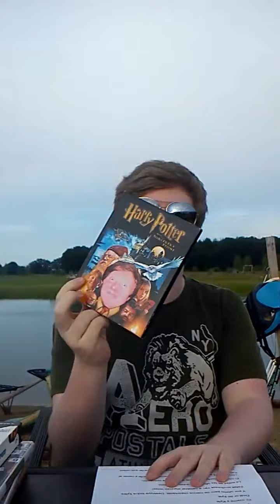Kyle productions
Sorry mrs.g this is for real